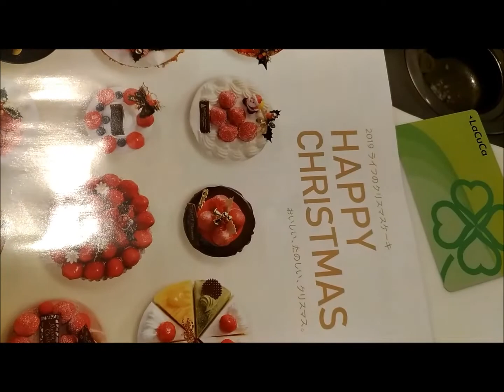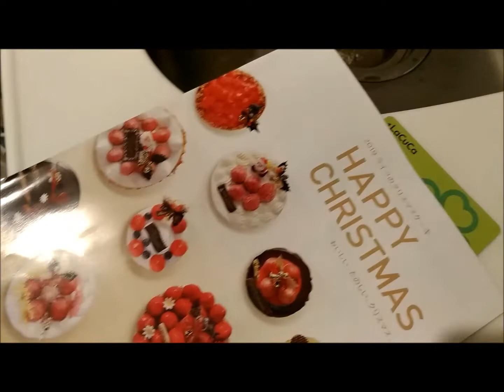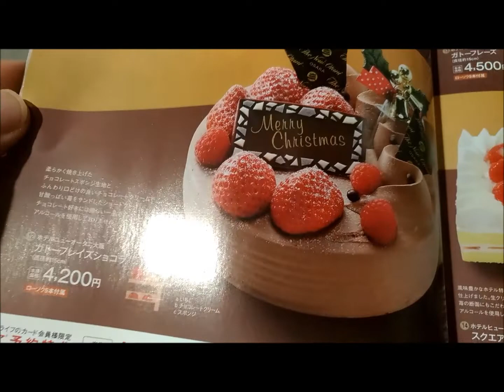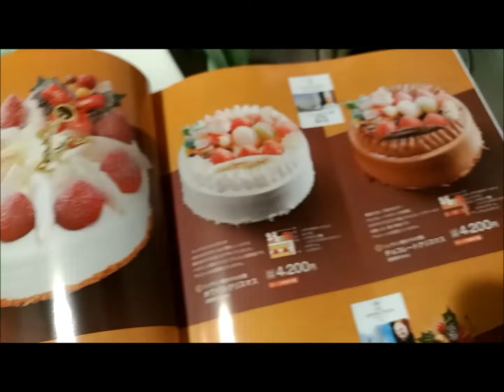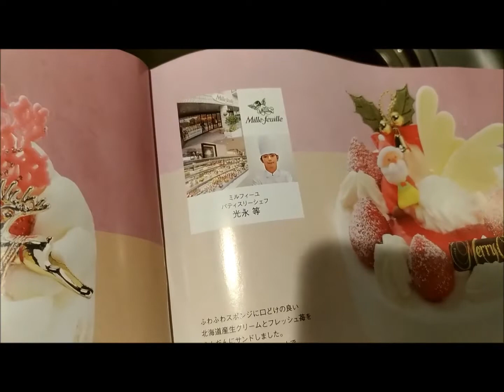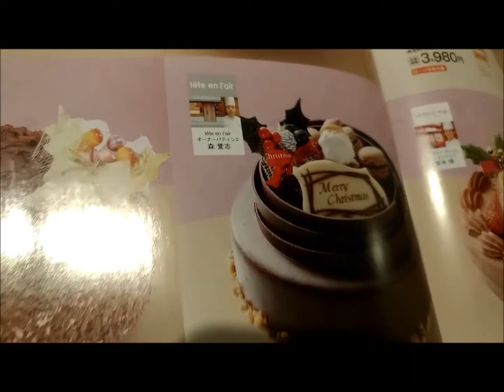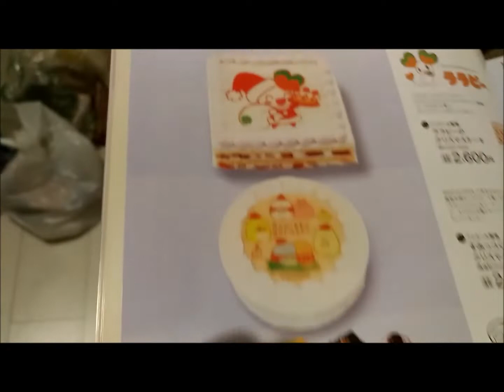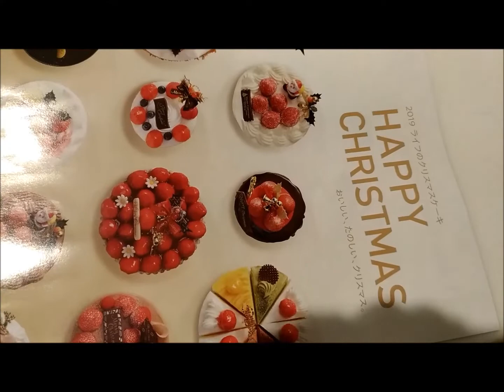【クリスマスケーキ2019年】予約受付中「ライフ」人気店キャラも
クリスマスケーキ2019年予約受付中に。「ライフ」スーパーで
人気の専門店、ホテルなどのクリスマスケーキからキャラクター
ララピー、すみっこぐらしなど。季節のイベントとして

クリスマスといえば、とっても楽しみ。ケーキも豪華なものを選びたい。
いつまでに予約すればいい？クリスマスケーキ2019年しっかりと
選んで、楽しみたい。

【プレミアム付き商品券2019】ライフのスーパー1冊4000円で5000円分